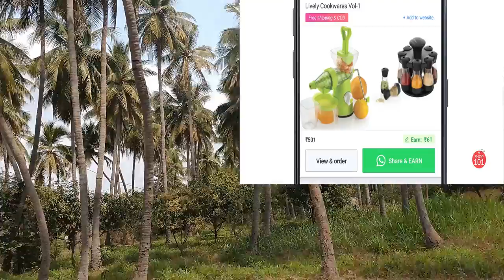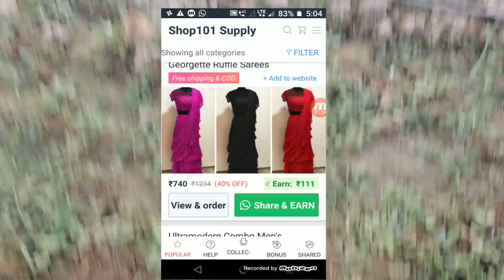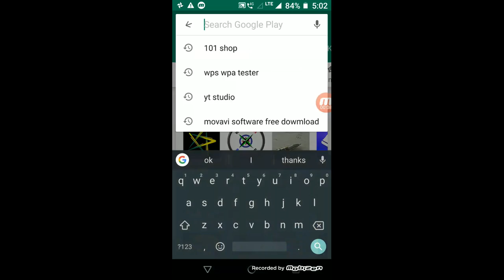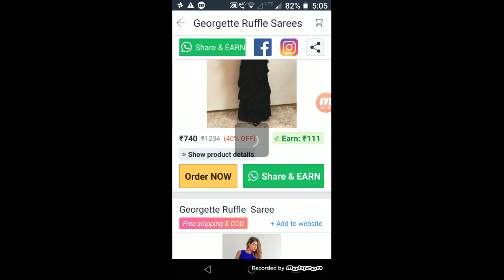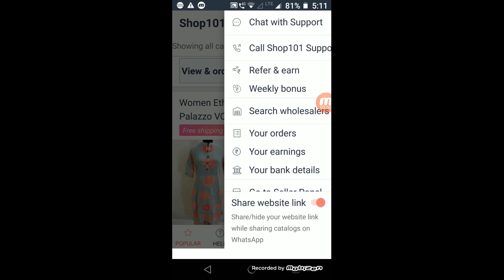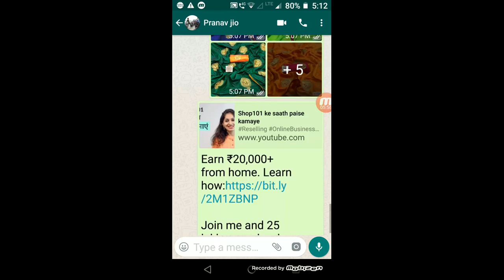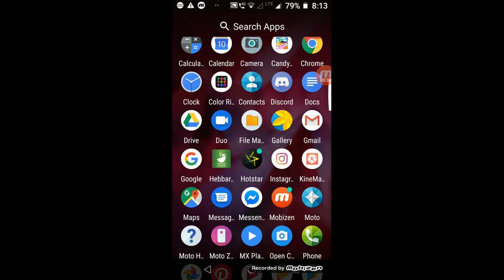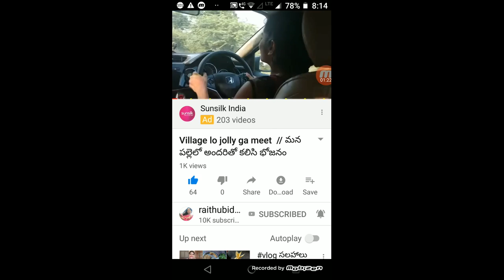@ Shop with reasonable prices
Start Today !!